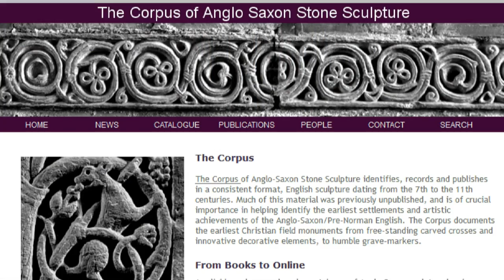Meet The Archaeologist: Rosemary Cramp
Today, we sit down and talk with Professor Rosemary Cramp DBE.

Rosemary is Emeritus Professor at the Department of Archaeology, University of Durham and an expert on Saxon England.